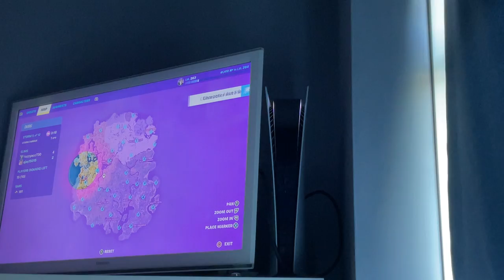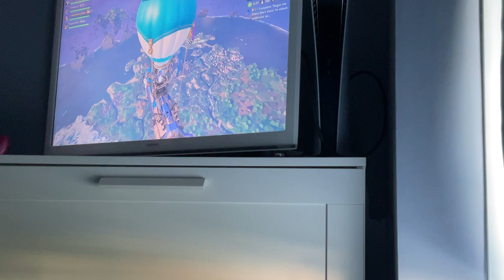My best friend, Ajay ￼ fortnite